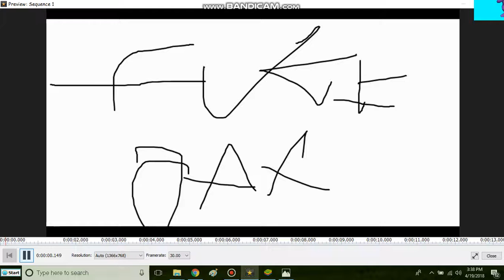420 meme (12)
yet another video from 2016